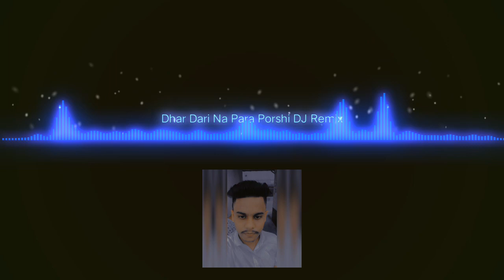তবু যদি পরাণ বন্দু আমার প্রাণে চায়_Dar Dari Na Para Porshi _DJ Song 2023 _New Dancing Song_Ms Music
Song:তবু যদি পরাণ বন্দু আমার প্রাণে চায়_Dar Dari Na Para Porshi _DJ Song 2023 _New Dancing Song_Ms Music

Style:Danching Remix 2023

Label:Ms Music

ReMIX er: M ShaRIF Raj